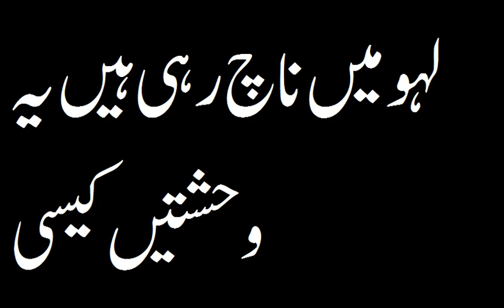لہو میں ناچ رہی ہیں یہ وحشتیں کیسی